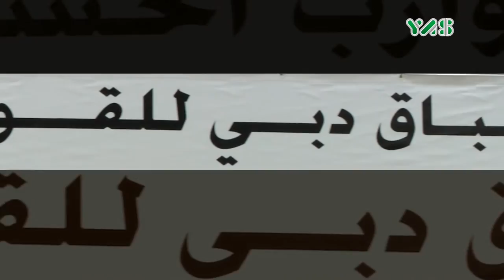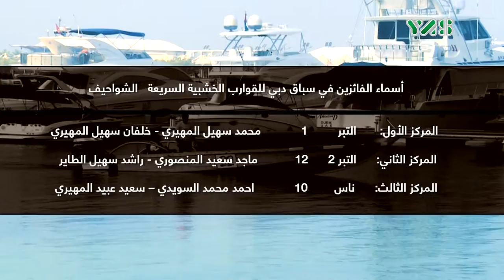26 11 2016 YAS Sports Dubai Wooden Powerboat Race